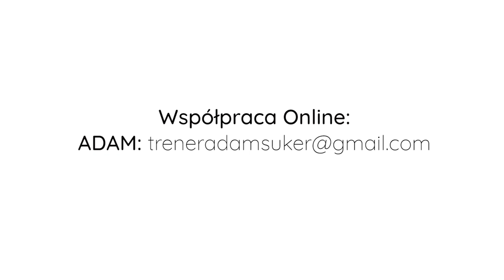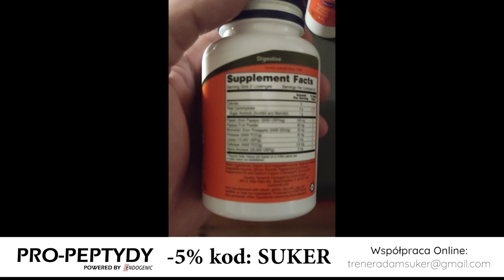Adam Suker | "Amerykański" szejk na poprawę trawienia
-5% rabatu z kodem: SUKER
-10% rabatu z kodem: DAWID-MP
-10% rabatu z kodem: DAWID-MP
Współpraca Online / Online Coaching:
Adam:
Adam:
Dawid:
Dawid:
Timestamps:
00:00:00 – start
00:00:37 – Wstęp Adama
00:08:07 – Jak poprawić trawienie?